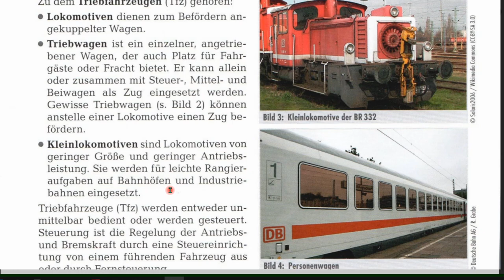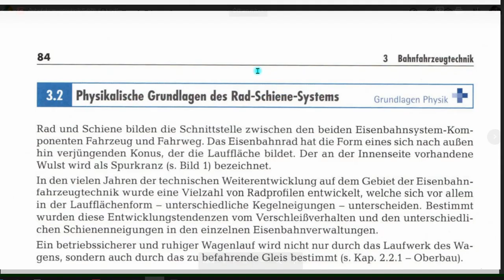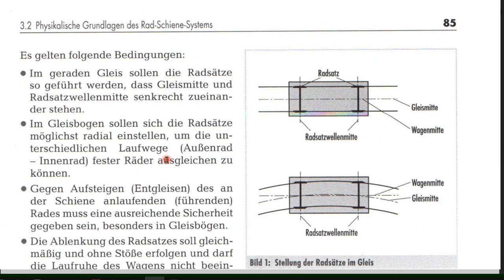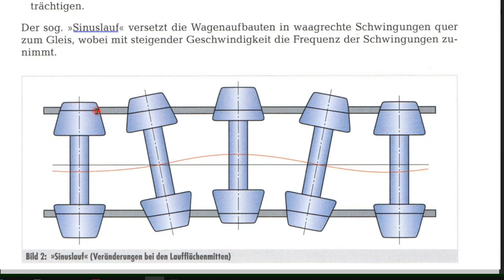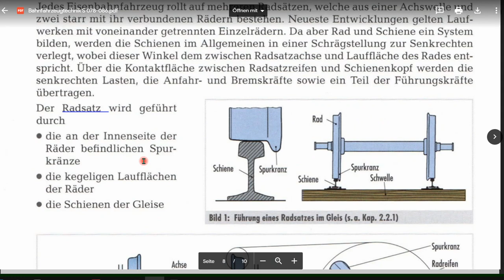Grundwissen Bahn: S. 077 - 086, Zusammenspiel von Rad und Schiene, Radsatz, Sinuslauf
Bitte, helfen Sie uns Endlich wieder (Sapere aude!). Hier der Link zum PDF

Björn Köhler